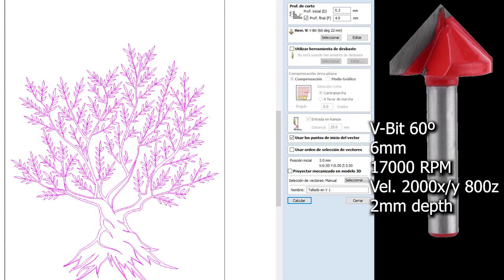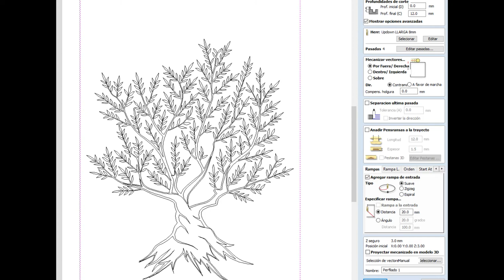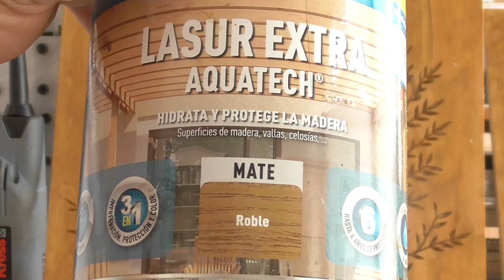Grabado para puertas de armario de madera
En este video hago un grabado de un árbol de aceitunas, son dos puertas de madera simples para un armario del jardín, la madera es de pino (contrachapado fenólico de 12mm y miden 370x645mm).

Son simplemente dos puertas básicas para tapar un armario donde hay las conexiones y grifos de las mangueras del jardín (haber cuanto tiempo estarán enteras por la humedad).

No hay mucho secreto en este tipo de trabajo, lo mejor es que es muy rápido de hacerse, unos 20 minutos cada puerta al ser tantas hojas.

En el video dejo imágenes de la configuración de vectric aspire, velocidades de trabajo, tipo de fresas usadas...

Lo único que he puesto que normalmente no uso es que el grabado empieza 0.2mm por debajo por si al lijar o algún detalle muy pequeño no se ve, así queda un poco mas marcado.

Dejo un link con la tienda que he comprado los motores Closed Loop nema 23 y nema 24 con su driver. Estoy mas que contento con ellos, tienen el mismo precio que unos normales, se calientan menos, mas fuerza a alta velocidad, no hacen ruido...

Los viejos los usare para hacer algún otro proyecto menos exigente.

Esta es la tienda envían a todo el mundo y es muy económica.